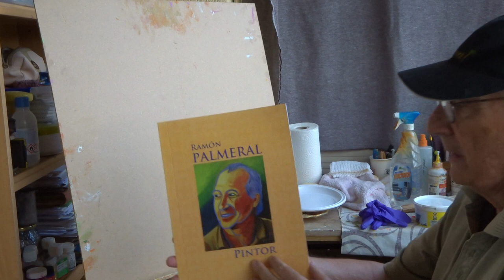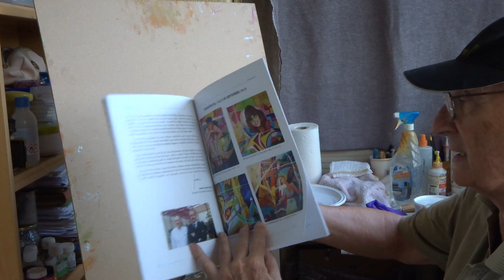Abstracto con acrílico (I), pintor PALMERAL, 2019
Tutorial para pintar un cuadro abstacto con acrílico y extructura reticular. Taller de Ramón Palmeral. Alicante. No aconsejo a los principiantes empezar con el abtracto, sino a empezar dibujando, pasar a la acuarela, luego al óleo y por fin al acrílico.